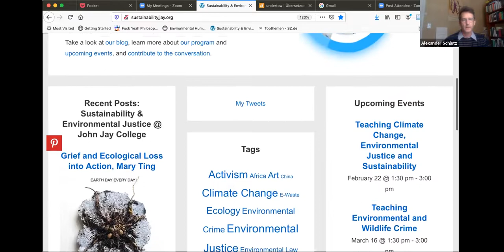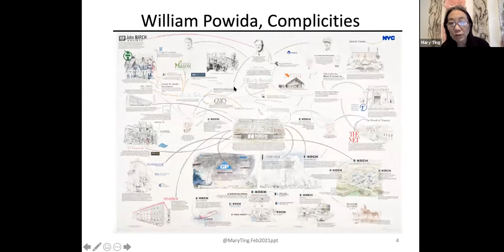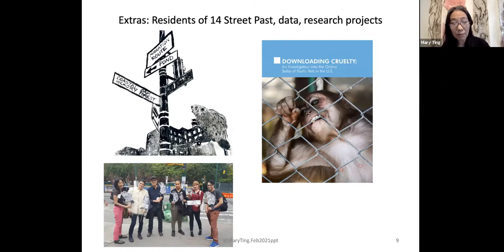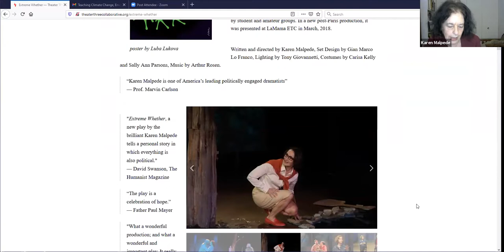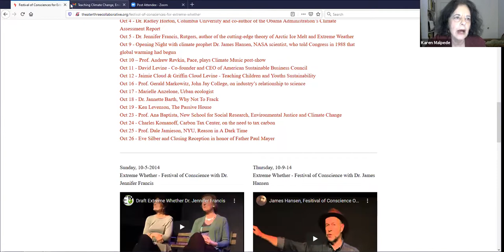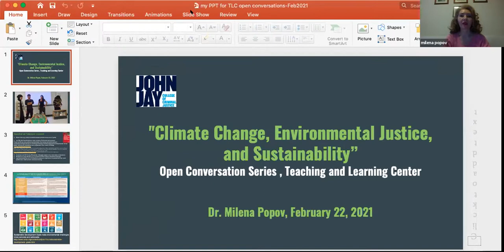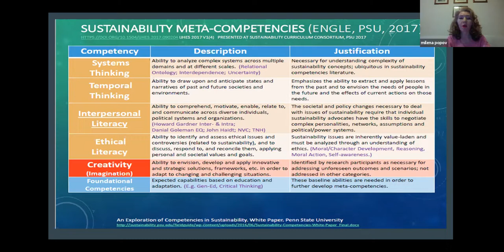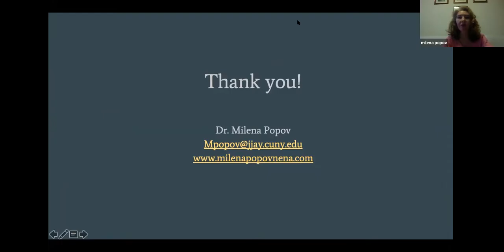Climate Change, Environmental Justice & Sustainability